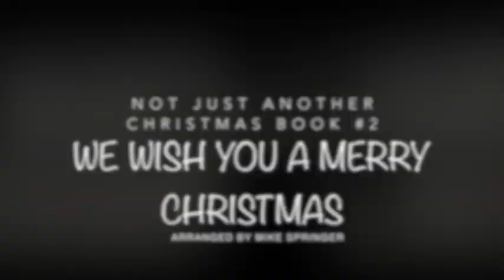We Wish You a Merry Christmas - Not Just Another Christmas Book Volume 2 arr. Springer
This is a demonstration video for We Wish You a Merry Christmas from the Not Just Another Christmas Book Volume 2 by Mike Springer.